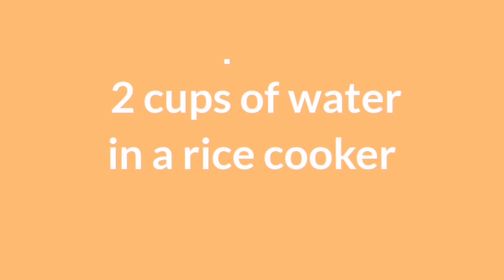TAHMU IN RICE COOKER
Satti is can never taste the same without the original tahmu or puso (compressed riced wrap in coconut leaves. However we in abroad do not have access to coconut leaves, instead we can make a hack out of a rice cooker.

Ingridients:

1 cup rice

2 cups water

Jang & Geer